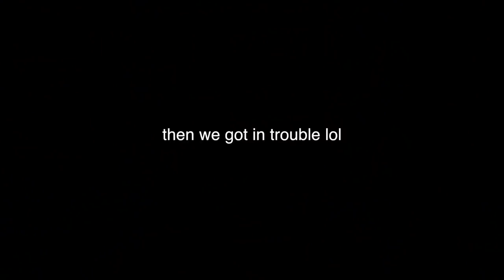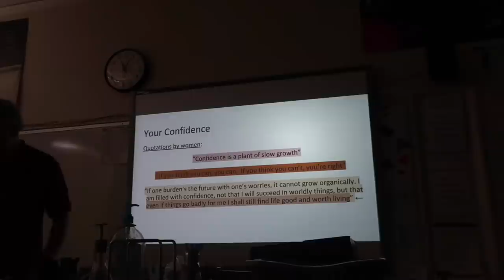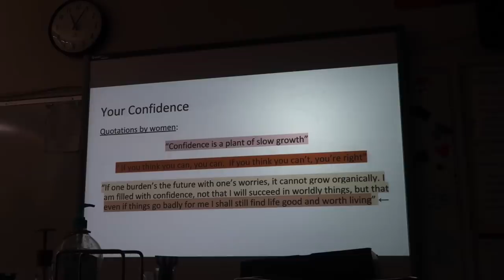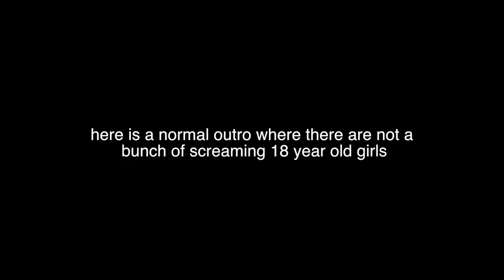MY LAST DAY OF HIGH SCHOOL (VLOG)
i vlogged my last day of high school for you guys. I MADE IT. never thought id see the day :') lol x